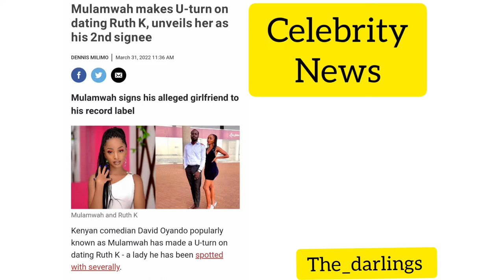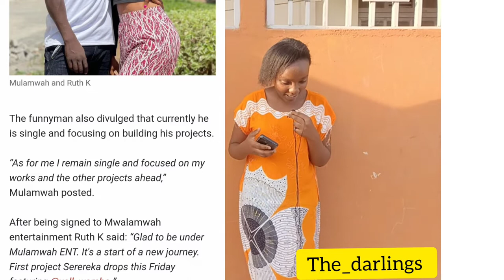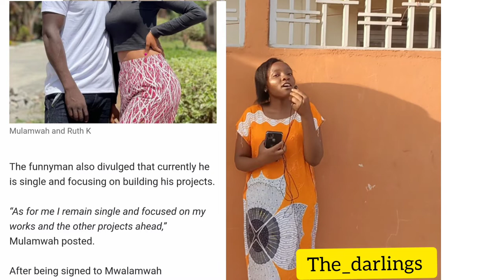MULAMWAH REVEALS HE IS NOT DATING @RUTH K...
Congratulations Ruth K, welcome to Mulamwah Ent as the 2nd signed artist. Thanks for the hard work patience and determination, her first project drops this Friday. By the way, we've never dated, and we don't intend to, it was misunderstood,” Mulamwah announced.